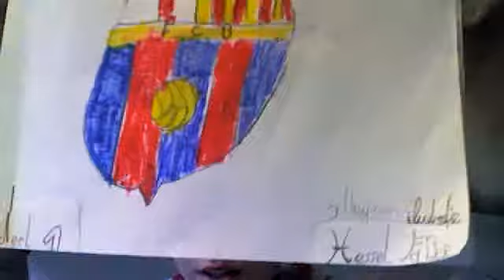EEN MEDEDELING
Messi,s